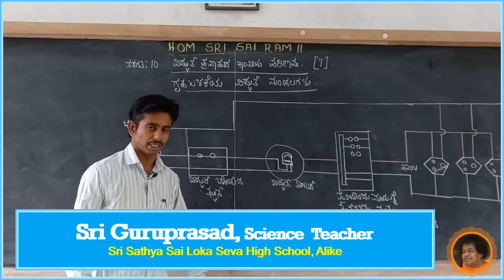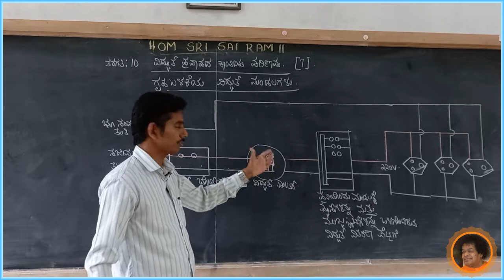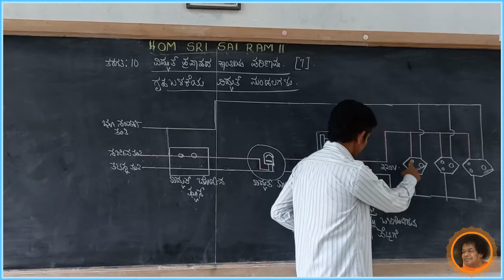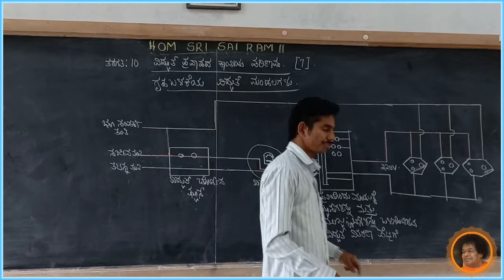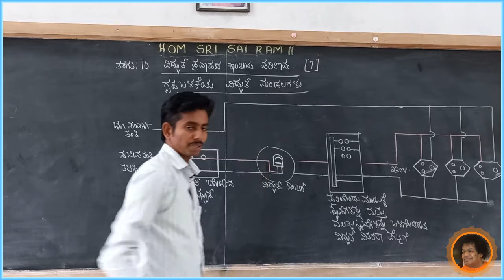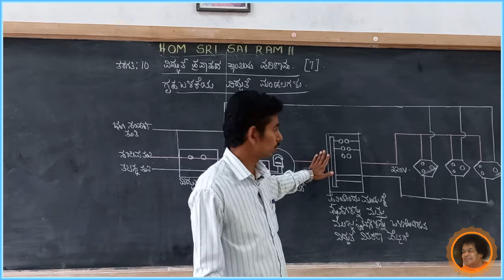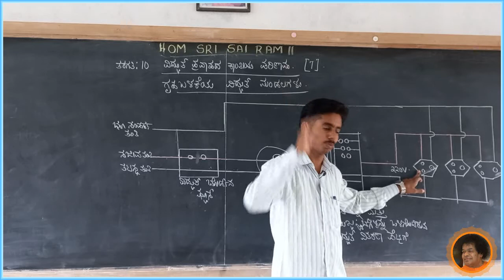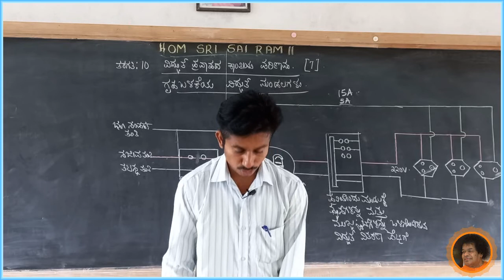SSSLS High School Alike - 10th - Science(KM) - ವಿದ್ಯುತ್ ಪ್ರವಾಹದ ಕಾಂತೀಯ ಪರಿಣಾಮ[7] - By Guruprasad